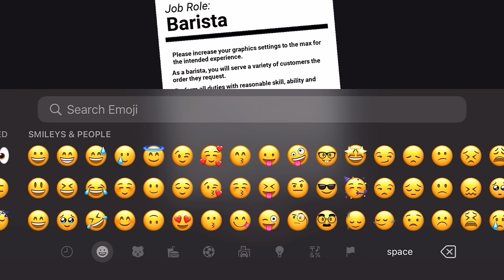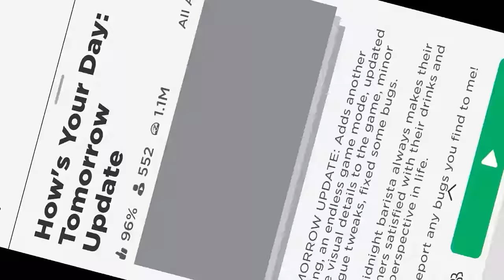Roblox how’s your day…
Make coffee and listen to people’s life struggles…